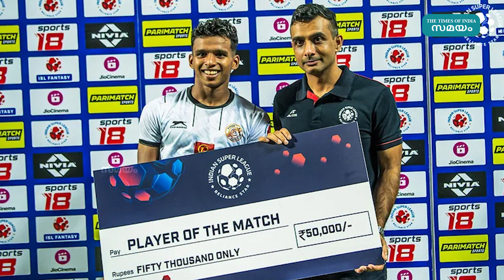Nihal Sudeesh vs Kerala Blasters: നിഹാലിനെ കൈവിട്ടത് തിരിച്ചടിയായോ?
ലോണ്‍ അടിസ്ഥാനത്തിൽ പഞ്ചാബ് എഫ്സിയിലെത്തിയ നിഹാൽ സുധീഷ് മിന്നുന്ന പ്രകടനമാണ് കേരള ബ്ലാസ്റ്റേഴ്സിനെതിരെ ആദ്യ മത്സരത്തിൽ കാഴ്ച്ചവെച്ചത്. കളിയിലെ താരവും നിഹാൽ സുധീഷാണ്